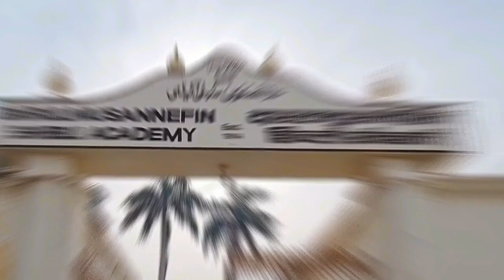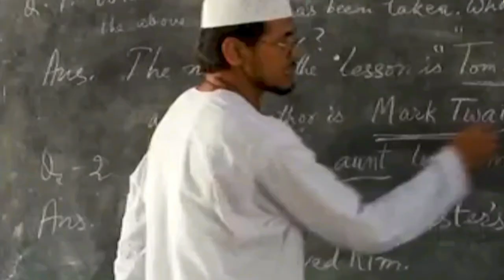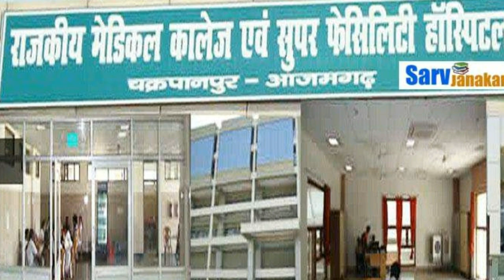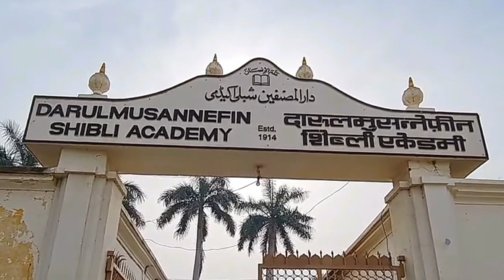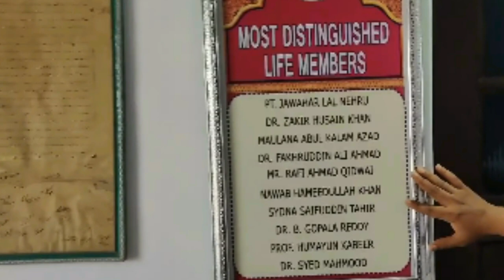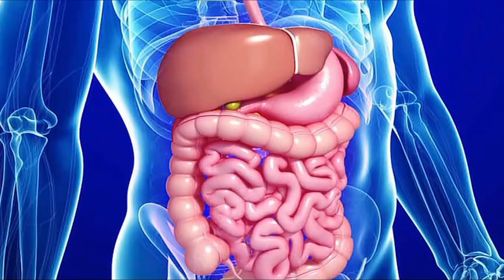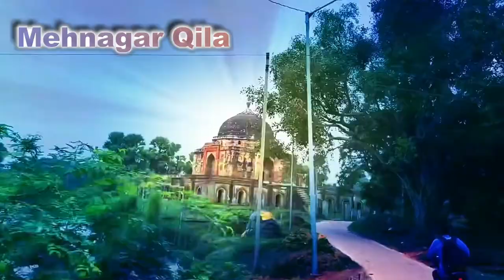History of Azamgarh Part 2 | Colleges, Schools, Madrase, Shibli Academy, Hospitals etc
Time Stamp👇

00:00 - Azamgarh Trailer
02:42 - Azamgarh Education System
03:26 - Azamgarh Colleges
03:30 - Shibli College
04:17 - Rajkiy Engineering College etc
04:50 - Azamgarh Schools
04:58 - Children School
05:10 - Jyoti Niketan School
05:24 - S.S.J Inter College Pushp Nagar
05:36 - Iqra Public School Phoolpur
05:46 - Azamgarh Public School
05:55 - Hera Public School etc
07:03 - Azamgarh Madrase
07:06 - Madrasa tul Islah
08:03 - Baitul Uloom Saraimeer
08:47 - Jamia tul Falah
09:07 - Aljamia Alashrafiyya
09:49 - Islahul Banat etc
10:20 - Shibli Academy
11:48 - Azamgarh Hospitals
11:57 - P.G.I Hospital Azamgarh
12:09 - Rajki Shri Durga Ji Hospital
12:25 - Rama Hospital
12:38 - Vinayak Hospital
12:52 - Lotus Hospital
13:04 - Vedanta Hospital
13:15 - Life Line Hospital
13:25 - Tahir Memorial Hospital
13:46 - Historical & Beautiful Places
14:10 - Tiranga Park
14:23 - Mitti Ke Bartan Nizamabad
14:40 - Aza Water Park
14:54 - Durvasa Dham
15:16 - Avantika Puri
15:28 - Chhaun Masjid
15:52 - Mehnagar Qila
16:06 - Azamgarh Speciality
16:13 - Mausam
16:51 - Azamgarh Atmosphere & Profession
17:19 - Speciality

AZAMGARH History Video | Story of Azamgarh | Azamgarh Part-2 | @LITERATURE GHAR

If you want to connect with LITERATURE GHAR on other social networks.

Agar abhi tak aapne Literature Ghar Channel ko Subscribe nhi kiya hai to please Subscribe karlen aur Bell Notification bhi ON kar len saath hi saath agar video pasand aya ho to like karen, kuch poochne ya batane ke liye Comment karen aur apne sathiyon ko Share bhi karen Shukriya.

History of Azamgarh. Azamgarh History ka Video.
This video is about District AZAMGARH, In this video we will know about Colleges, Schools, Madrase, Shibli Academy, Hospitals, Historical Places, Professions, Mausam, Atmosphere and Speciality  of Azamgarh.

اس ویڈیو میں ہم لوگ ضلع اعظم گڑھ کے کالج، اسکول، مدرسے، شبلی اکیڈمی، تاریخی مقامات، پیشے، موسم، ماحول اور خصوصیات پر بات کریں گے۔